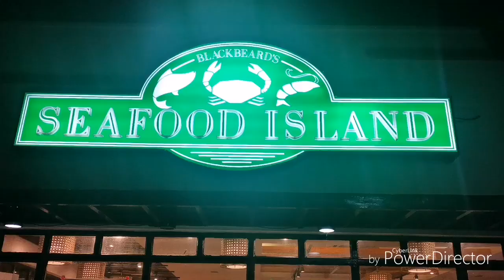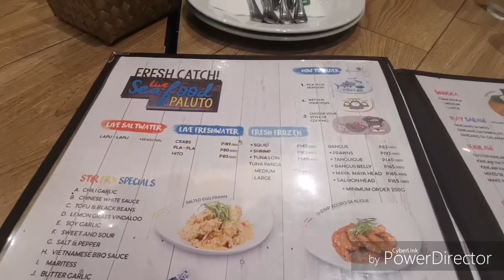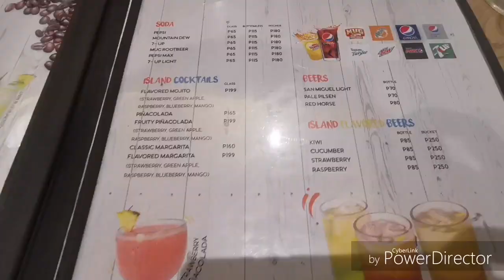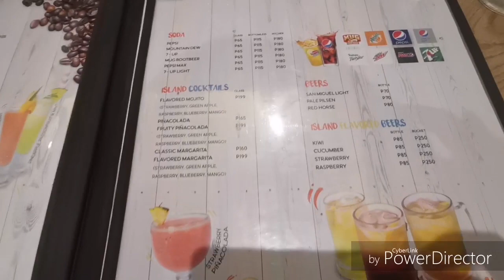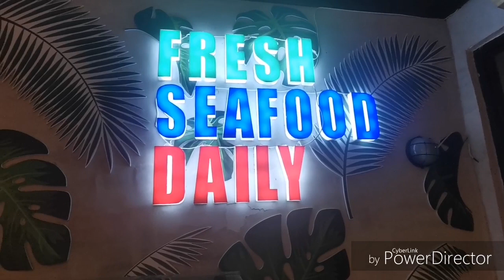First time in Seafood Island with Mi Familia (picture vs. Realiyy)